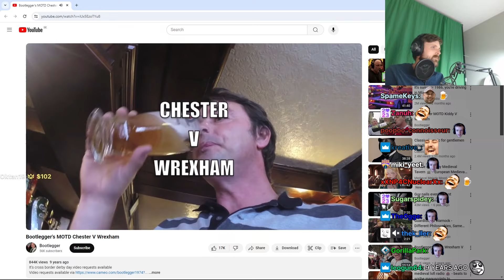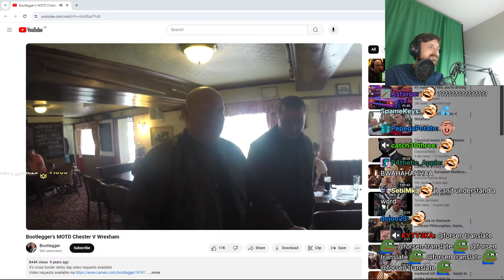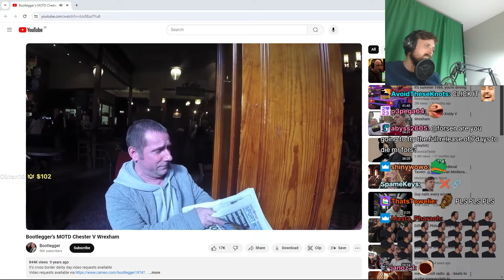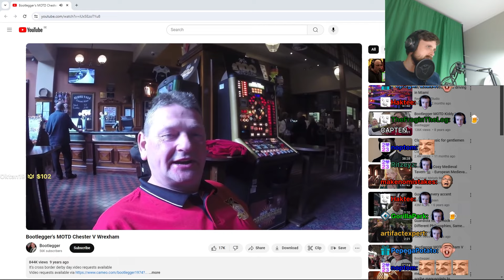Forsen Reacts - Bootlegger's MOTD Chester V Wrexham